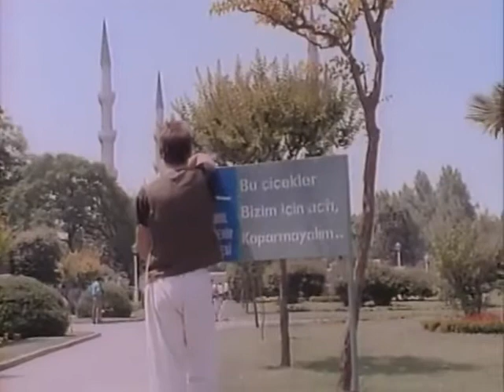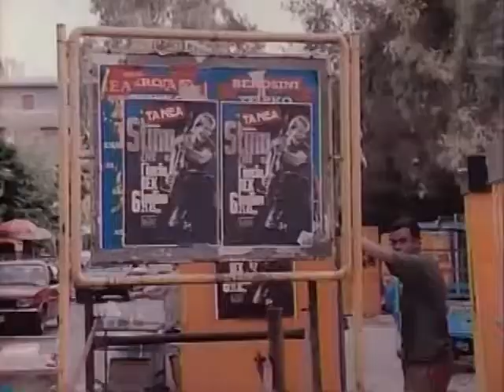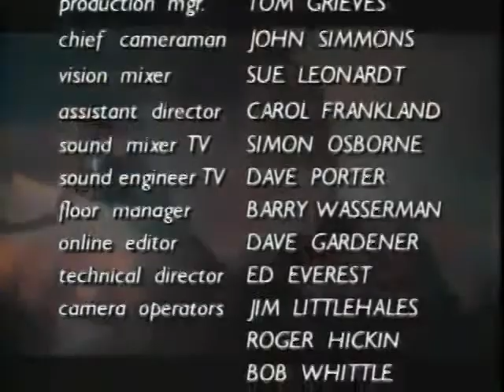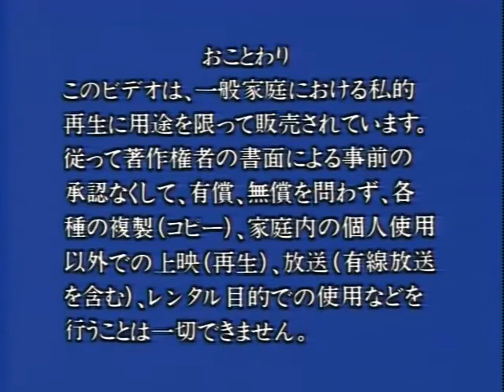Sting - Ten Summoner's Travels (1993)